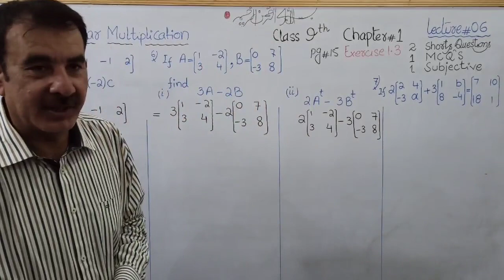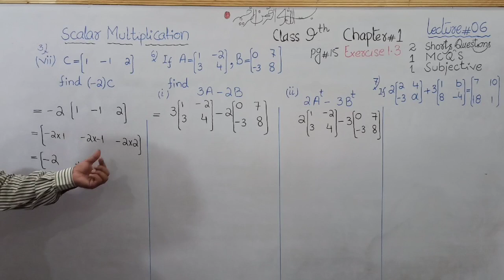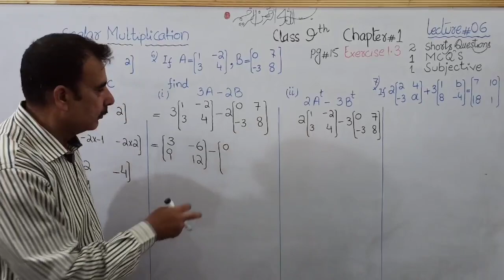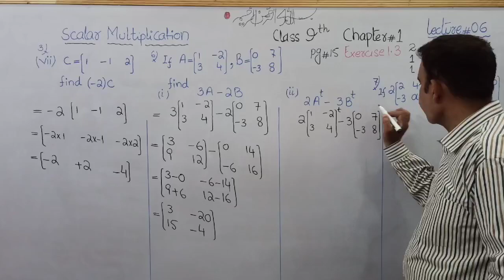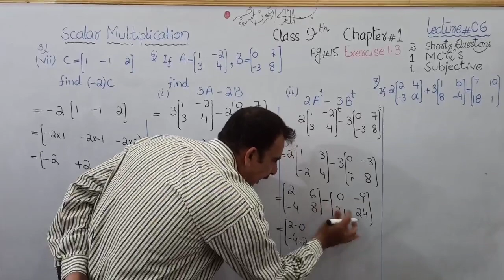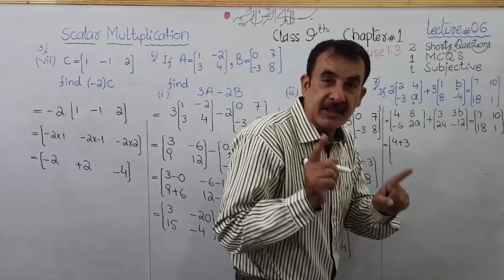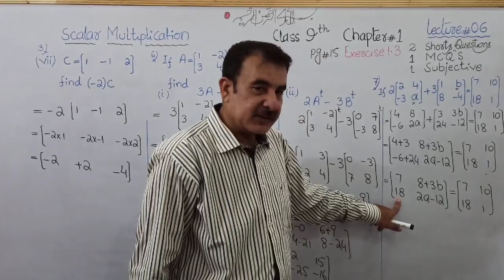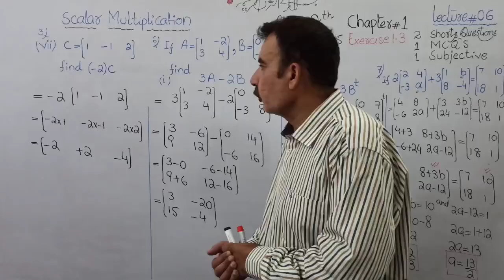Scalar Multiplication of Matrices & Matrices Operations|| Class 9th (Ex#1.3,Q# 3,6,7)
▪️Addition of Matrices:
 Let A and B be any two matrices with real number entries. The matrices A and B are conformable for addition, if they have the same order.
Addition of A and B, written A+B is obtained by adding the entries of the matrix A to the corresponding entries of the matrix B.

▪️ Subtraction of Matrices:
If A and B are two matrices of same order, then subtraction of matrix B from matrix A is obtained by subtracting the entries of matrix B from the corresponding entries of matrix A and it is denoted by A-B.

▪️ Commutative Law under Addition:
Let A and B two matrices of the same order, then A+B=B+A is called Commutative law under addition.

▪️ Associative Law under Addition:
Let A, B and C three matrices of same order, then (A+B)+C=A+(B+C) is called Associative Law under Addition.

▪️ Addition Identity Of a Matrix:
For any matrix A and Zero matrix O of same order, O is called additive identity of A as A+O =A=O+A

▪️ Additive Inverse of a Matrix:
If A and B are two matrices of same order such that
A+B=O=B+A
then A and B are called additive inverse of each other.